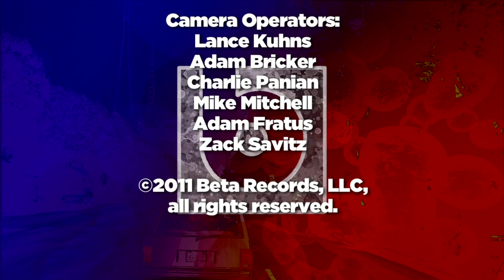The Kin - Water Breaks (Live Music Video) HD /w lyrics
BETA TV - is a nationally syndicated (146 U.S. cities) weekly music centric TV series filmed and produced in the heart of Hollywood, showcasing at least 3 acoustic artist videos from newly signed and Indie bands in episode format. BETA emphasizes educational and pop culture segments and in-house produced music videos using the best vintage analog recording gear (Telefunken, Neve, Studer, RCA, Trident, etc) combined with the modern sounds of its instrument sponsors such as Taylor Acoustic Guitar, Sabian Cymbals, Gibraltar Hardware, etc. Filming at the BETA Studios occurs Tue-Thur of every week.